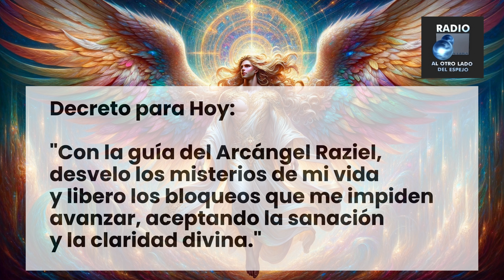👼 Mensaje diario de tu Ángel Guardián - 057 🌈